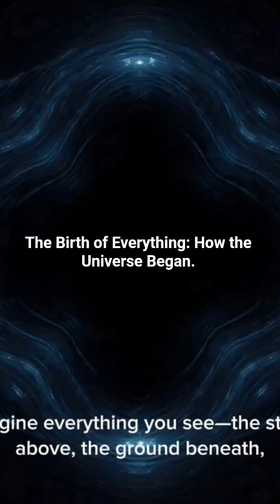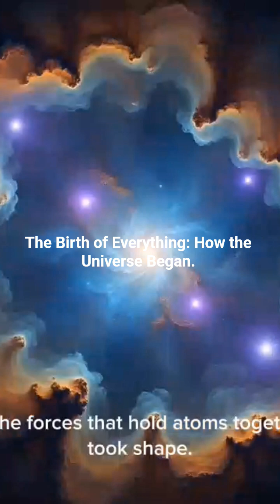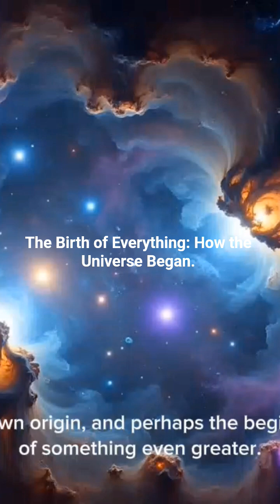The Birth of Everything: How the Universe Began | Mind-Blowing Space Documentary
From nothing… to everything. Journey back 13.8 billion years to witness the incredible birth of the Universe.
This breathtaking story reveals how space, time, matter, and life itself came into existence—from the mysterious Big Bang, to the birth of the first stars and galaxies, to our place in this cosmic masterpiece.
⭐ You are made of stardust. Watch and remember your place in the greatest story ever told.